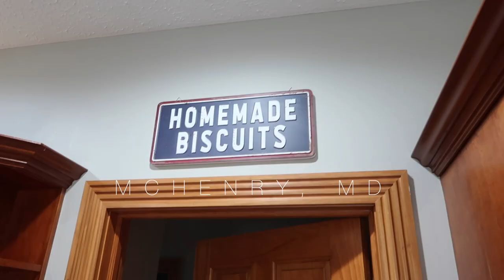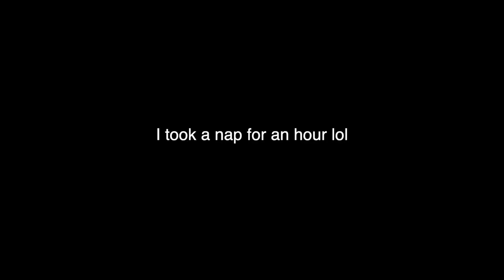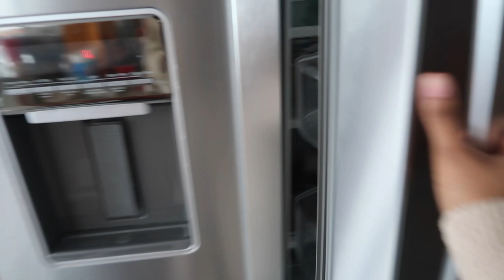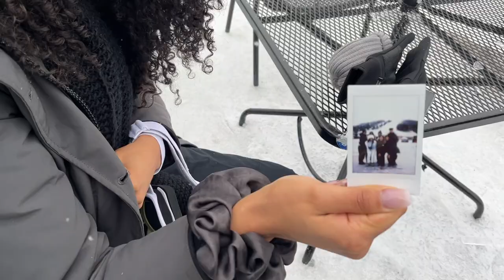LIT CABIN TRIP VLOG W/ MY LAW SCHOOL FRIENDS (skiing, tubing, games, & having fun!)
In this video I go on a cabin trip with my a group of my law school friends. We rented out a lake house and went skiing, tubing, and played a bunch games it was sooo much fun :)

FAQ:
Name: Jordan :)
College: UCLA
Law School: Howard
Home: DC
Height: 5'8.5
Camera: Cannon G7x mark ii
11k